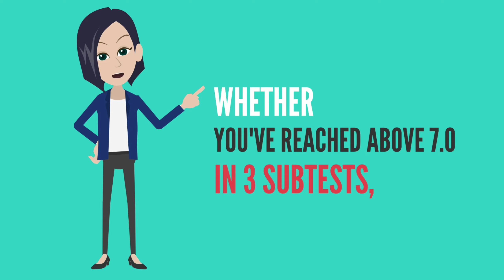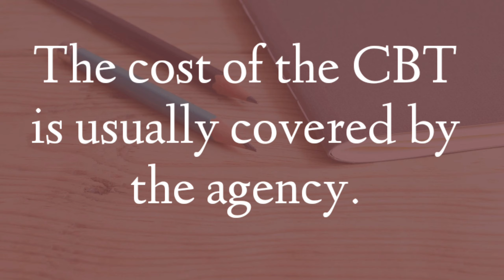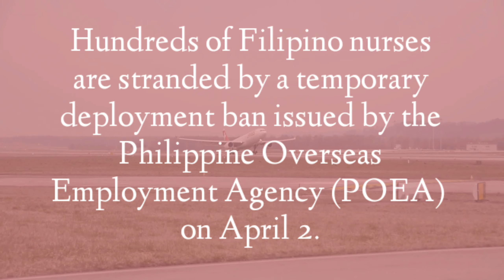Healthcare Workers Deployment Ban. How has it affected Filipino Nurses applying to work abroad?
Meet @Kei Nicole MS , she is an aspiring UK nurse. She was suppose to be flying to the UK 2 weeks ago. Due to the ECQ and POEA deployment ban she is still in the Philippines. Watch as she tells us what her opinion is on the POEA deployment ban and what she had to go thru just to get her requirments to be a UK nurse.

Kei Nicole youtube channel : @Kei Nicole MS

Due to current circumstances, we have had to do our interviews this way. Also for future videos we will find different and creative ways to them.